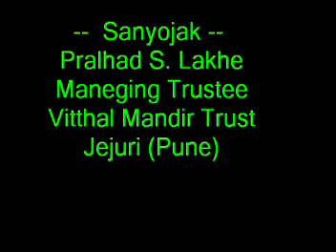Vaghya Murali Dance on Khandoba Temple - Jejuri - Rashtra Sant Kashinath Maharaj Jejurikar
Rashtra Sant Kashinath Maharaj Jejurikar
Vitthal Mandir Trust (Jejuri - Pune)
Sanyojak :- Shri.  Pralhad S. Lakhe